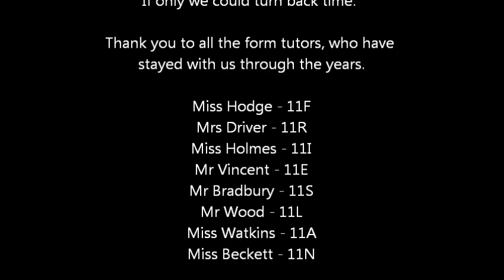Friesland School - Class Of 12' [Possible Assembly Video]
I'm going to miss everyone so much, and it makes me well up just thinking about having to leave. Thanks for the memories, all the good times, and everything you have done for us. Thank you. :] A big thank you to all the form tutors, and everyone else for that. Goodbye Friesland. x